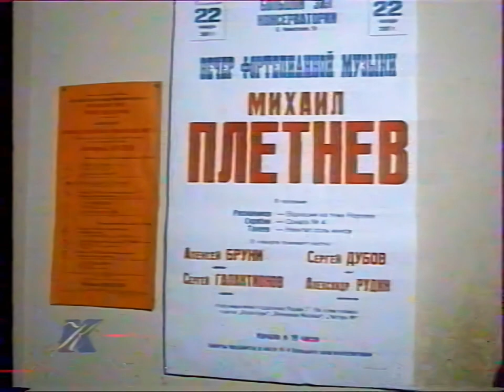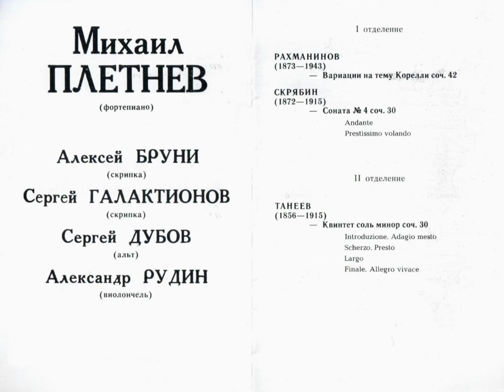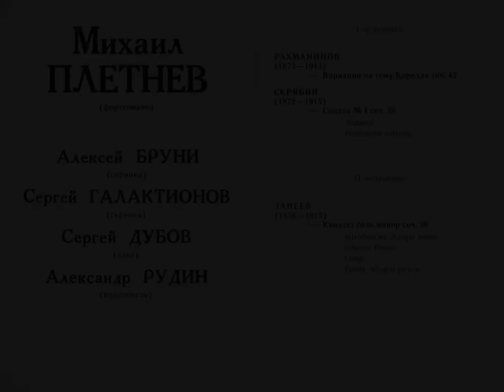Mikhail Pletnev plays Taneyev, Rachmaninoff, Scriabin (Moscow, 2001)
Mikhail Pletnev (piano), Alexei Bruni (1st violin), Sergei Galaktionov (2nd violin), Sergei Dubov (viola), Alexander Rudin (violoncello)
Moscow Conservatory, 22 January 2001
Михаил Плетнев (фортепиано), Алексей Бруни (1-я скрипка), Сергей Галактионов (2-я скрипка), Сергей Дубов (альт), Александр Рудин (виолончель)
Москва, БЗК, 22 января 2001